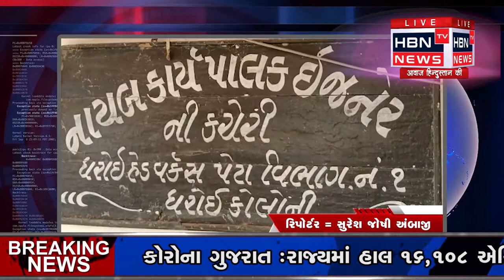.દાતા તાલુકા ના અસરગ્રસ્તો લોકો એ સરકાર ને રજુઆત કરી થાકી જતા આખર ધરોઈ